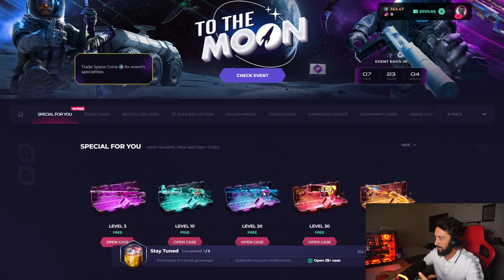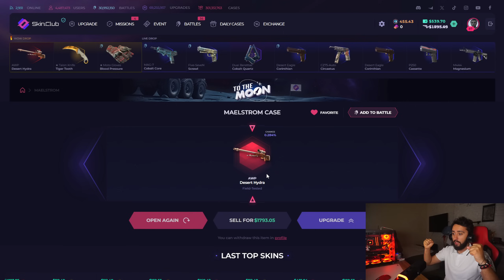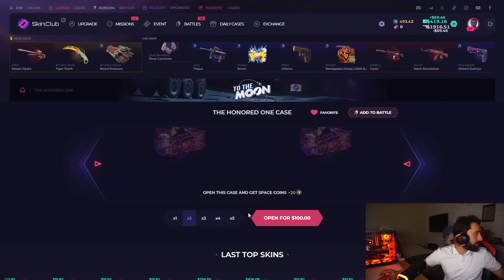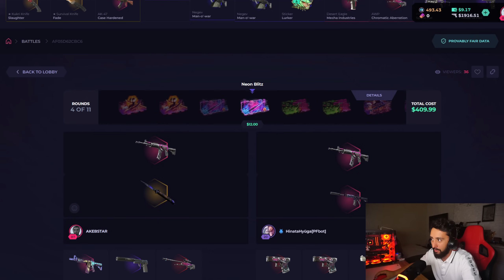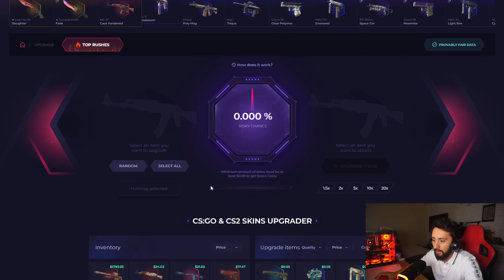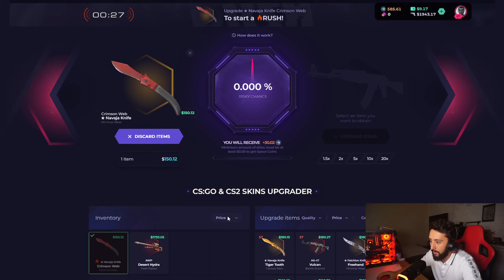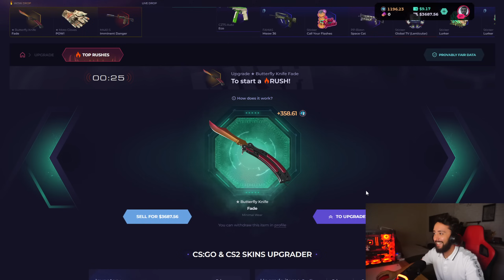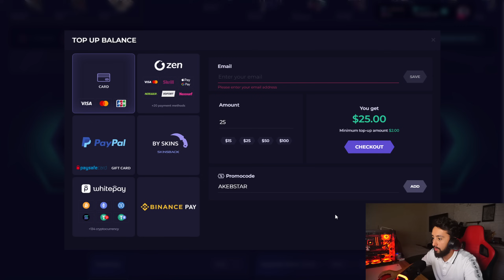Skin.Club! DEPOSIT $999,66 what's going on?